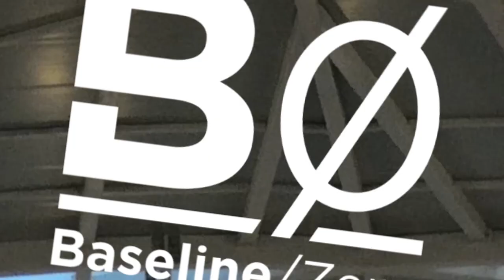Nando's Peri Peri Chicken on Skewer | Experience Jeddah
Located at Red Sea Mall, here's a good deal about Special Chicken Menu in Nando's Peri-Peri Restaurant.